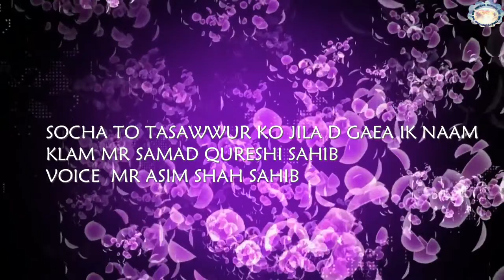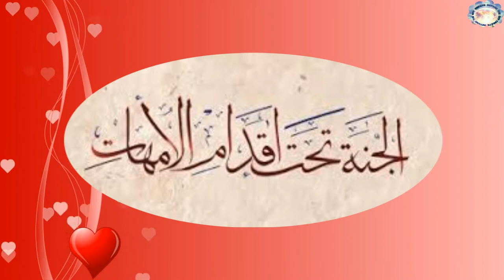SOCHA TO TASAWWUR KO JILA D GAEA IK NAAM BY SAMAD QURESHI